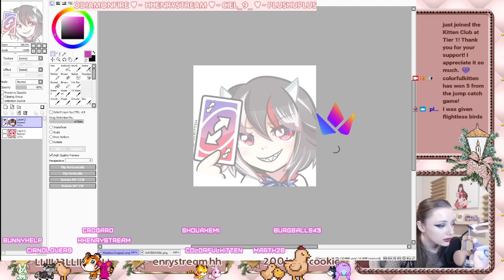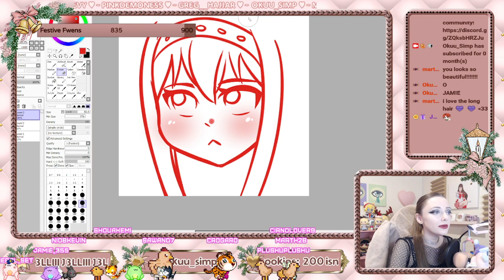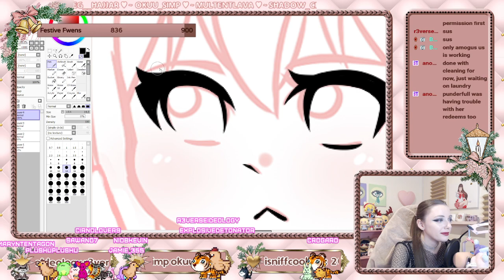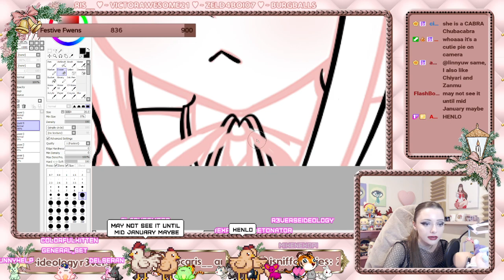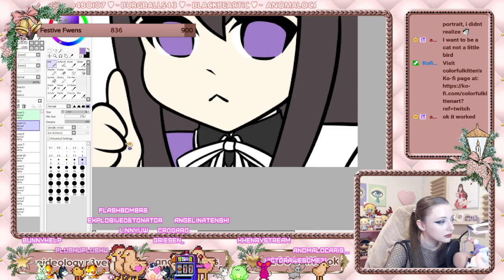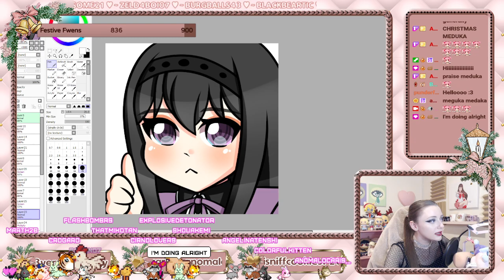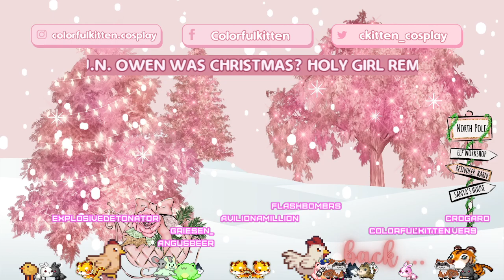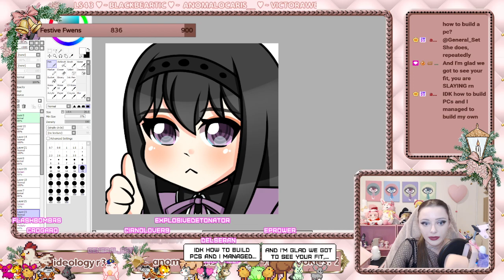NEW YEAR, NEW EMOTES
Colorfulkitten's Art stream from December 31st, 2023.